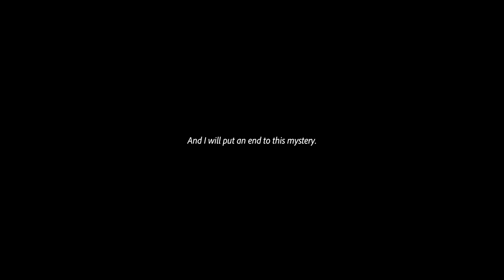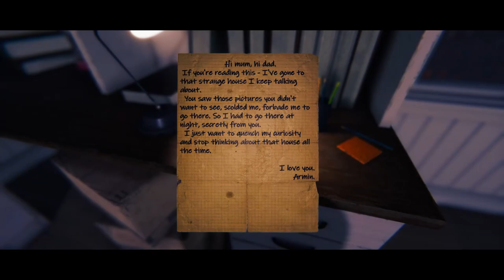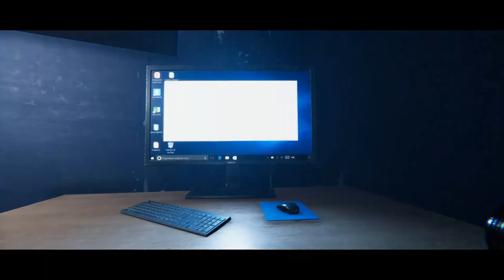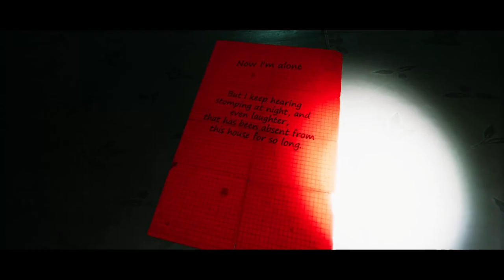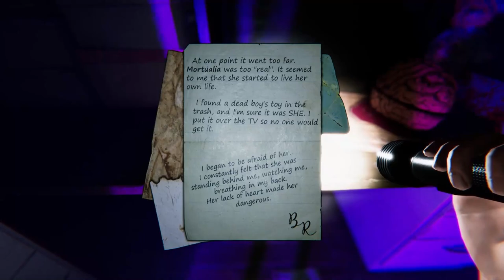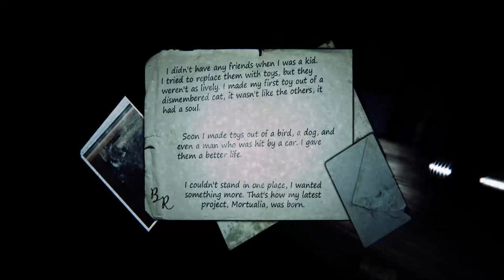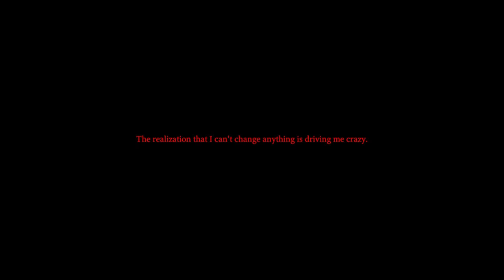ALL THIS FOR A HAT?! (9 Childs Street)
Kids do not make the brightest decisions. Take for example this kid, sneaking out in the middle of the night to explore his neighbor's abandoned house. Never in a million years would I do that, but here we are.